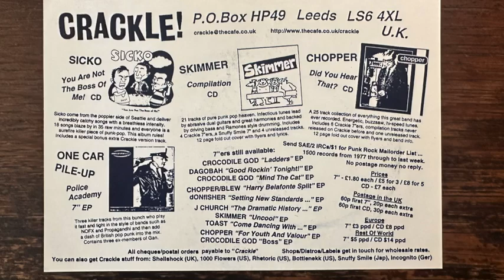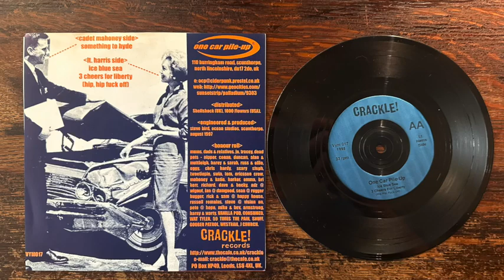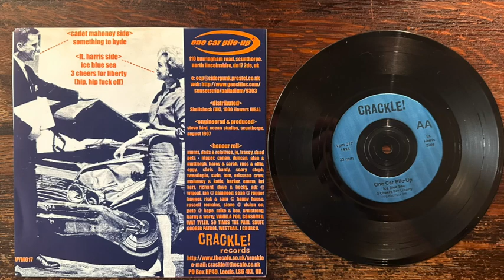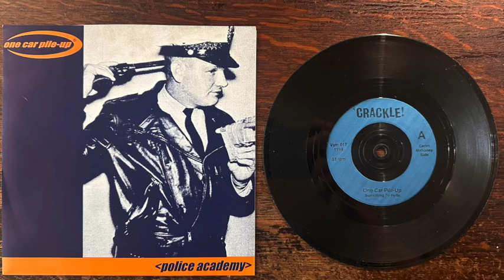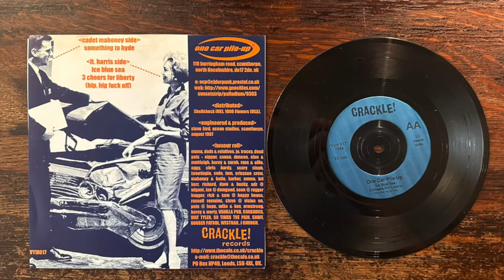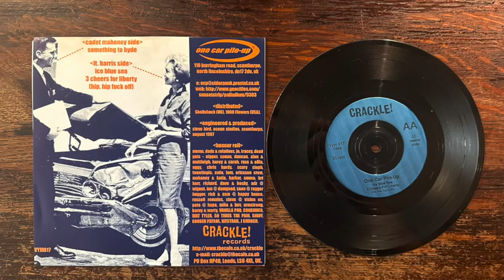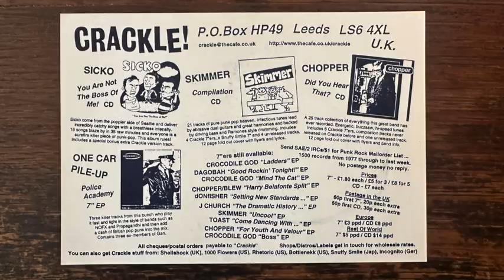One Car Pile-Up – Police Academy 7" 1998 [England Melodic Punk / Skatepunk]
One Car Pile-Up was a 4-piece melodic punk rock/skatepunk band out of the Scunthorpe area of England.  They started in October 1996 and included Wes Wasley of Consumed and Guns N Wankers.

They released 2 EPs in 1997 and 1998, finally releasing a full-length in 2003. This was their second and last EP from 1998.

1 - Something To Hyde (00:00)
2 -  Ice Blue Sea (03:28)
3 - 3 Cheers For Liberty (Hip, Hip, Fuck Off) (06:26)